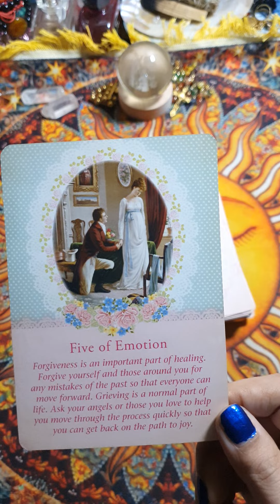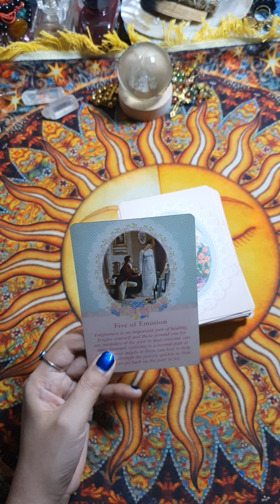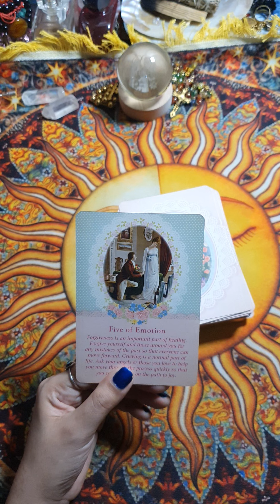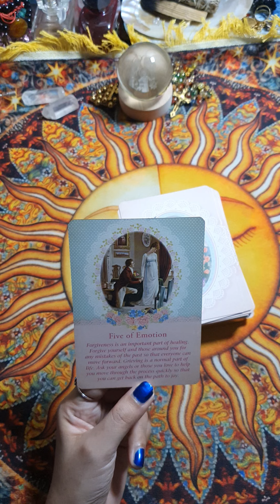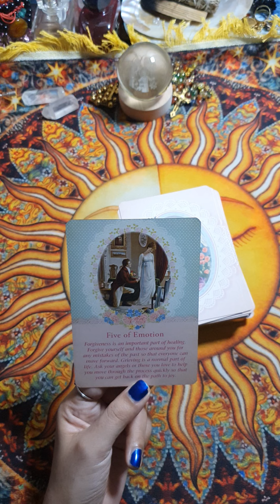Tarot Message for Today ✨️ April 20, 2024